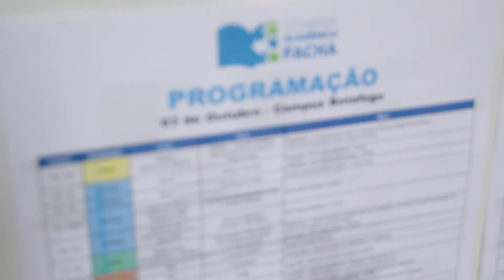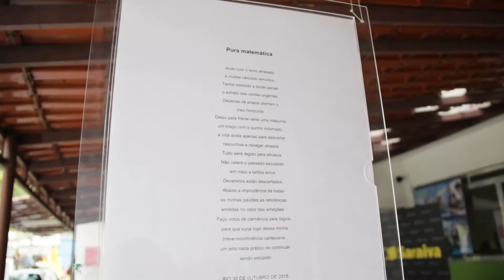I Semana Acadêmica FACHA - 1º dia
Do dia 3 a 7 de outubro de 2016, acontece a I Semana Acadêmica FACHA é um projeto idealizado pela Faculdade FACHA, reunindo o pensamento de todos os seus cursos, em torno do tema Legado Pós-Rio 2016. Confira o que rolou no primeiro dia.

Imagens: Beatriz Afonso, Igor de Paula, Ivanildo Carmo, Giulia Martins, Gabriel Cuperman, Pedro Bicudo, Rayana Aguiar e Wesllen Silva.

Edição: Alexis Haddad

• FACULDADE FACHA •
+ do que você imagina
45 anos de tradição formando os melhores profissionais do mercado

• Graduação • Extensão • Pós-graduação • MBA •